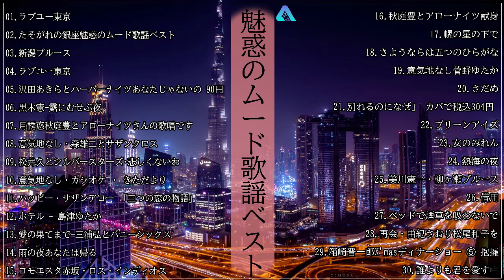魅惑のムード歌謡ベスト ♪♪ 何百万人もの人々のような懐かしいムードの歌 ♪♪ あなたの気分に最も影響を与える曲